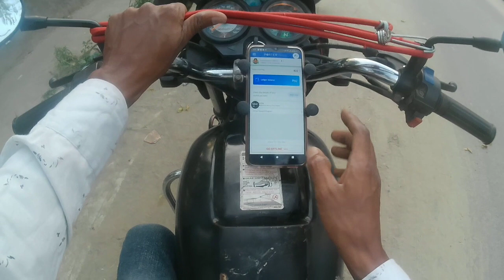Bike taxi earning, part time earning, आज की कमाई ? Ola uber rapido की कमाई 🤑💸, मजा आ गया🥳